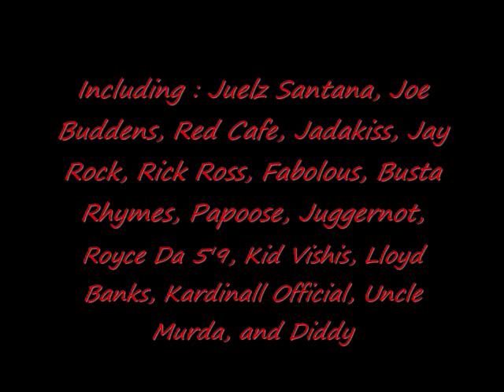Mega Hottest In The Hood Remix - 16 Artists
ft. Red Cafe, Juelz Santana, Joe Buddens, Jadakiss, Jay Rock, Rick Ross, Fabolous, Busta Rhymes, Papoose, Juggernot, Royce Da 5'9, Kid Vishis, Lloyd Banks, Kardinall Official, Uncle Murda, and Diddy